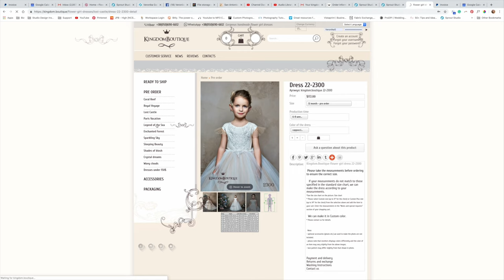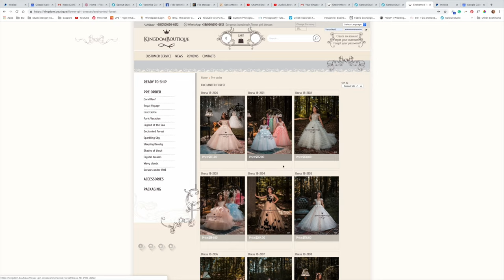How to create Cinderella Portraits using a dress from Kingdom Boutique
Most little girls want to look like a princess and it's their dream to wear a beautiful dress and crown so they can be close to a fantasy world.
It's no different from my daughter so I decided to buy her beautiful dresses and do a portrait session for her so she can enjoy this moment fully and have a memory forever with pictures I created for her.

❤️ PRODUCTS MENTIONED: ❤️

Camera Sony A7 III
Lens Sony FE 24-70 mm F2.8 G Master Full Frame Standard Zoom Lens

The description may contain affiliate links, which means that if you click on one of the product links and make a purchase, I may receive a small commission which is super helpful in supporting the channel so that I can continue to do what I love which is to create great content for you guys. Thank you for your support!